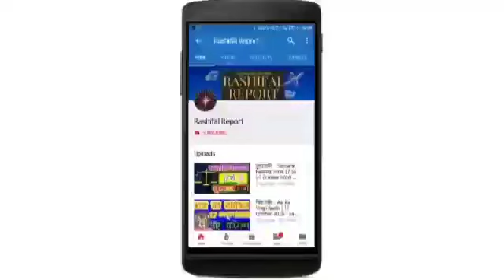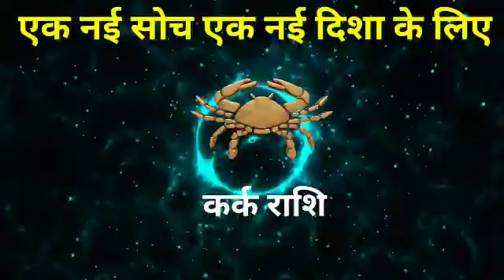कर्क राशि वालों 11 जून शनिवार के दिन बहुत अच्छा खबर। मिलेगी बड़ी खुशखबरी।